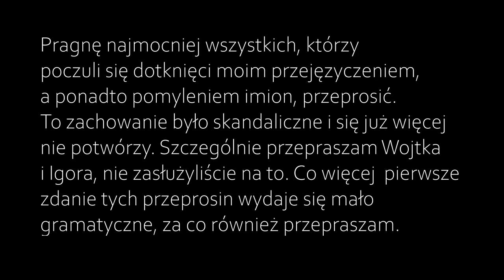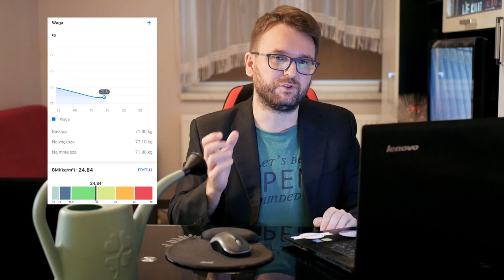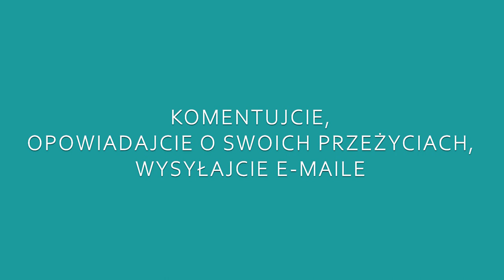Żyjąc w Ciekawych Czasach - oglądanie, czytanie, słuchanie i hobby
W TYM ODCINKU BĘDZIE PIESA!

Strona FB: Żyjąc W Ciekawych Czasach

Porady - jak sobie radzić w czasach pandemii.

Co w odcinku:

• OGLĄDANIE FILMÓW / SERIALI
- Przegląd i tipy

• SŁUCHANIE PODCASTÓW I AUDIOBOOKÓW
- Aplikacje do podcastów:
Google Podcasts, Pocket Casts, Spotify

• AKTYWNOŚĆ FIZYCZNA / SPORT
- Rzucanie piłką do kosza
- Jazda na rowerze
- Chodzenie
- Taniec
- Squash
- Ćwiczenie w domu. Aplikacje
- Bieganie.
Aplikacje: MapMyRUn, Runkeeper, adidas Running app Runtastic

• ODPOCZYWANKO I SPANKO

• HOBBY
- Origami!
- Książki do malowania!
- Haftowanie!
- Śpiewanie!

• PIESA